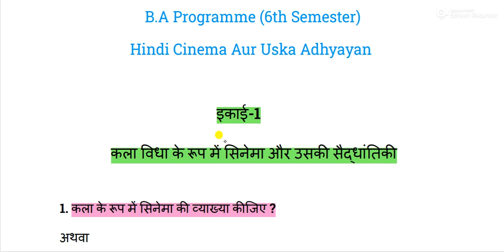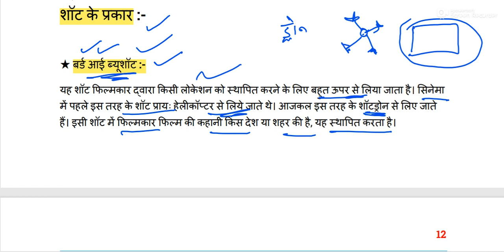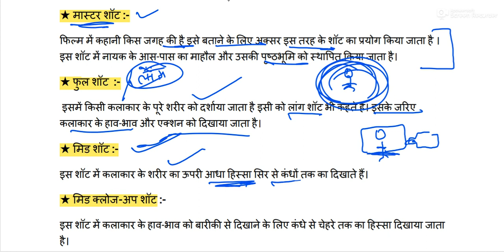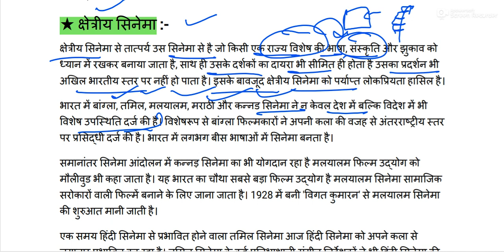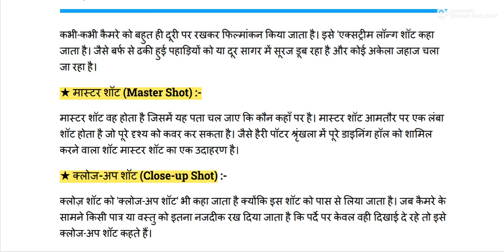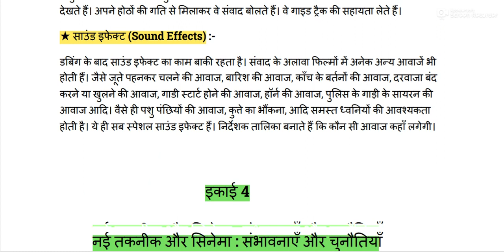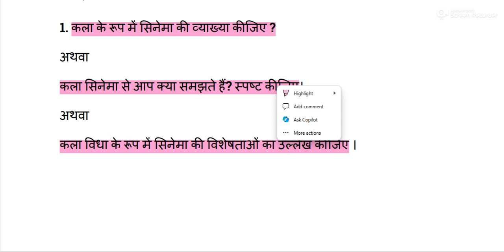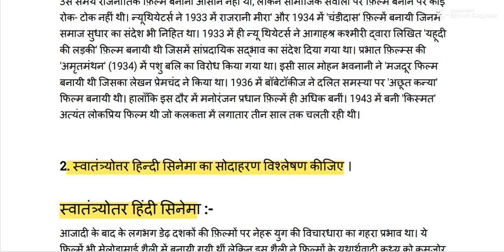हिंदी सिनेमा और उसका अध्ययन important questions and answer